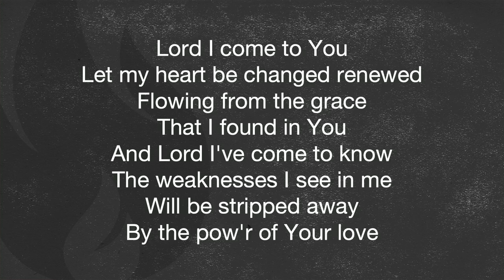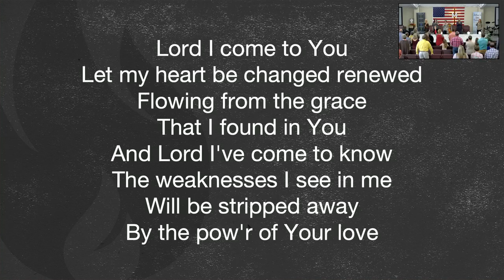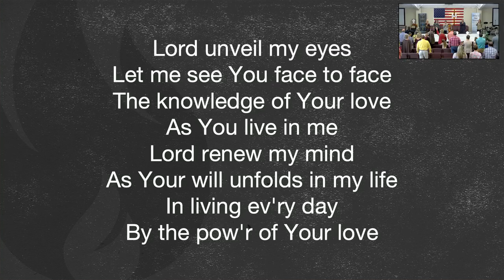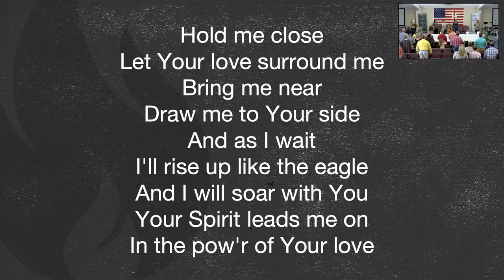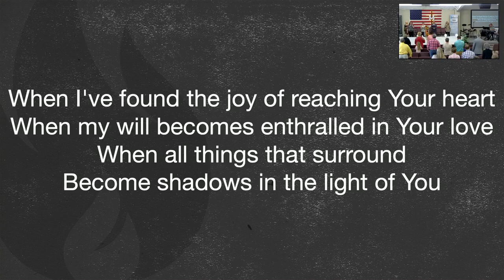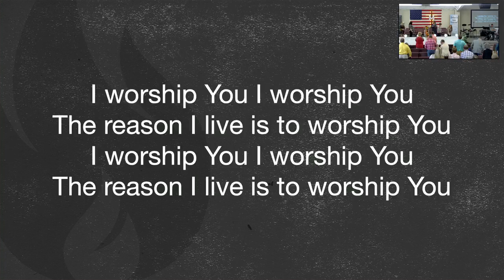Sunday, October 23, 2022: "Wisdom for Mental Health: Battling Depression"